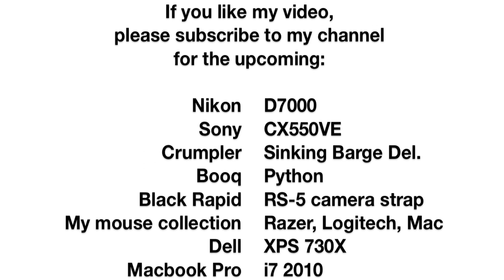Crumpler 7 Million Dollar Home Review.mov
This is a short review of my Crumpler 7 Million Dollar Home camera bag. This bag has a slight change of design compare to the early models. New logo, color matching and protective cover velcro.
This bag is quite a size compare to 6 million dollar home. If you are looking to just equip yourDSLR with 1 lens attach and 1 more lens, 6 million dollar home will fit very well compare to this one. The 7 million will fit in more than that such as any DSLR range with lens attached, 1-2 lens, or a consumer camcorder, manuals, memory cards, phone, wallets, chargers and cables. The overall quality is good with lifetime warranty but a little too expensive over here in Australia.